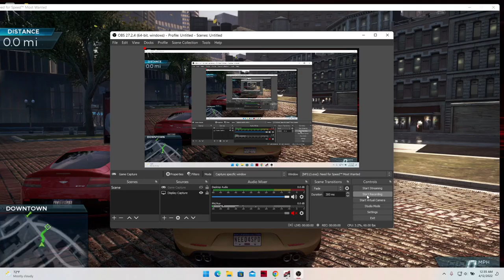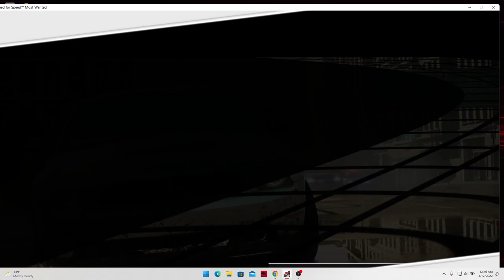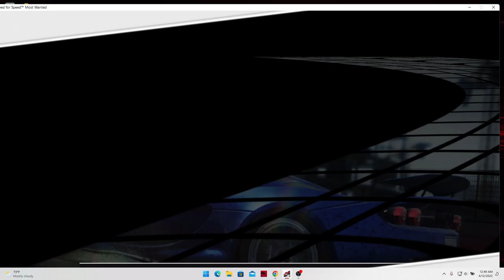Let's play need for speed most wanted a criterion game ep 1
Need for Speed: Most Wanted is an open world racing game developed by Criterion Games and published by Electronic Arts.

Soon I will include my voice in the videos i will be doing if you guy help reach 1,000 subscribe in this channel, next 10,000 I will face reveal for sure.